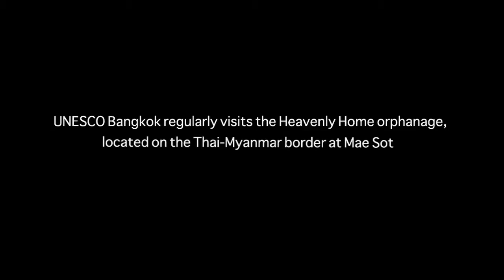Migrant orphans find a home and hope at Thai Myanmar border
More than a decade ago, a Myanmar couple opened a home and their hearts to abandoned and orphaned children, many of them migrants, in Mae Sot, Thailand.